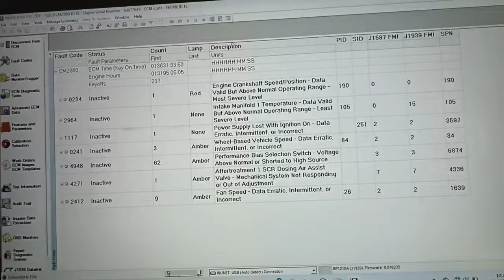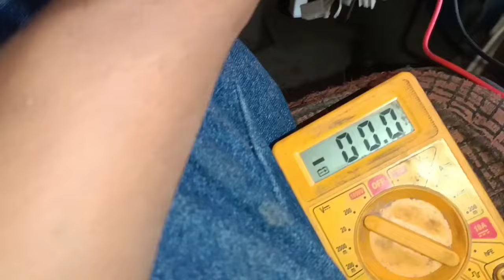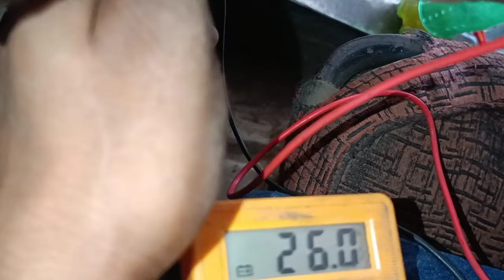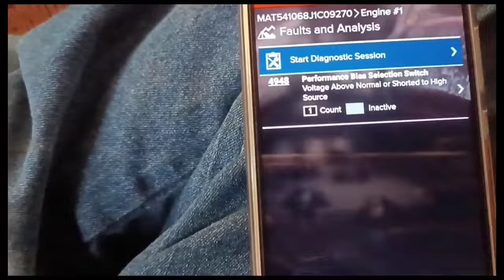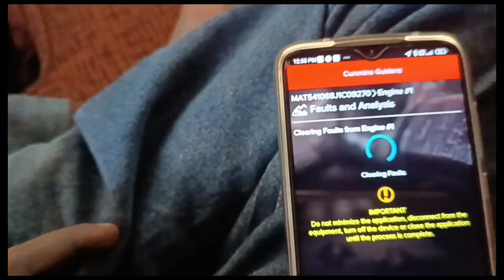Heavy & Light Switch काम नहीं कर रहा है Fault Code 4948 / Performance Bias Selection Switch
काम नहीं कर रहा है  Light & heavy mode Switch
Poor pickup
Check engine lamp